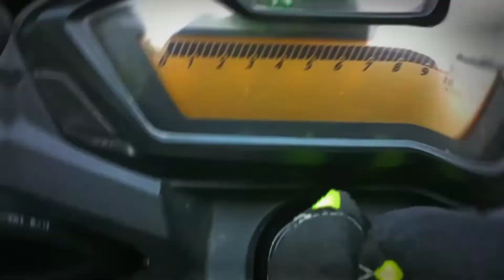Cinematic video shot on smartphone। Cinematic Bike B Roll of Honda Hornet 160r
I'm Mohammad Mir Emon will be sharing my vlogs with you. Even except vlogging, you will get useful Tutorials, Reviews and Route plans. I'm a biker and I will Explore the country in two wheels. Come and be a part of my journey.

I shoot a B Roll Cinematic video of my Honda Hornet 160r with my Smartphone as a experiment. And yes I think It went well.

If you watched it already, let me know your feelings about this video.

📢Mir the Musafir – owned by Mohammad Mir Emon is one of the most friendly Vlogging-based YouTube channels in Bangladesh.

The Goal is not to earn fame as a YouTuber.
The Goal is to share places, routes and joy. And keep the moments as beautiful memories.

Every video on my channel is made with Love and Hard work, So don't forget to leave a 💬comment and 👍Like.

Thank you for your visit. Your presence in my channel means a lot to me.